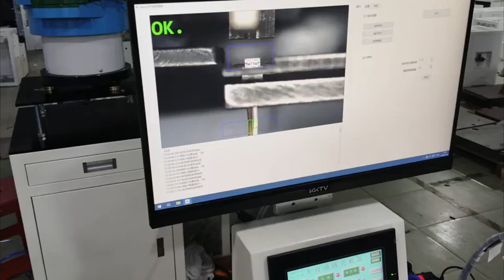Wire Terminal Crimping Machine with Vibrating Disk Fed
This wire crimping machine we add a CCD detection system. welcome to ask us!